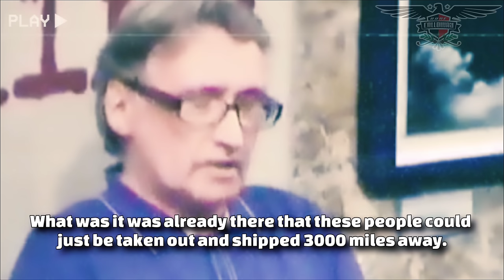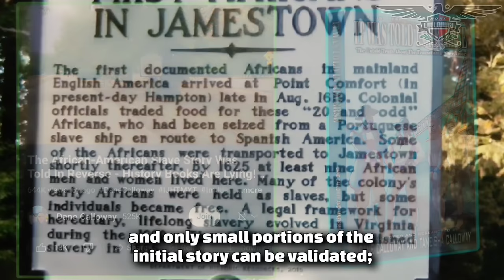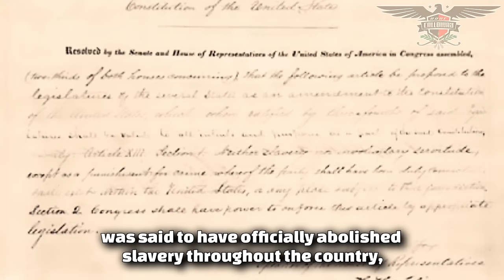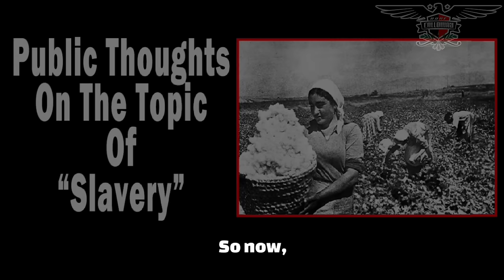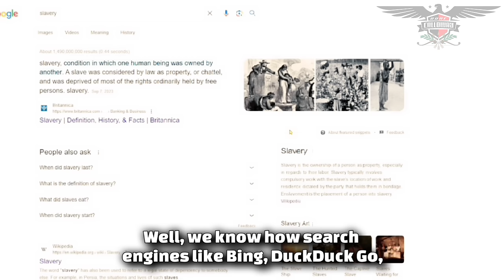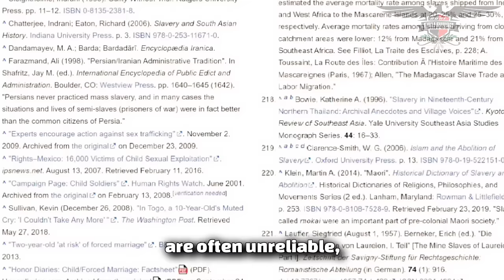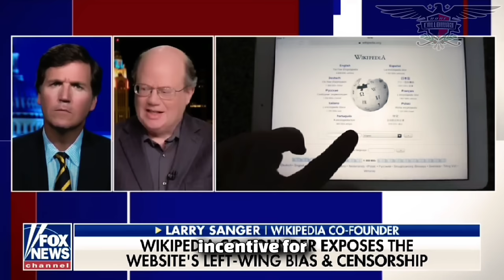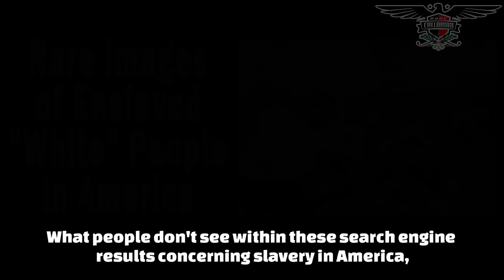The Enslaved Caucasian People In History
Dane Calloway details why "White" slavery in America is a valid account of American history where Caucasians were being shipped and sold in America as chattel slaves, also known as indentured servants, during the unpopularly known Caucasian Slave Trade that has been purposely hidden from school curriculums and history books. I’m just here to make you think. Mind you, people will wake up at different times, so I’ll continue to be their alarm clock!

Follow all of these or we beefin’